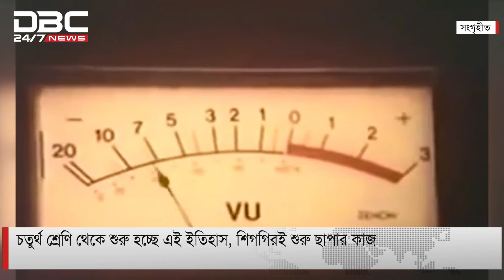সকাল ৮টার সংবাদ 30-10-2024 | DBC NEWS